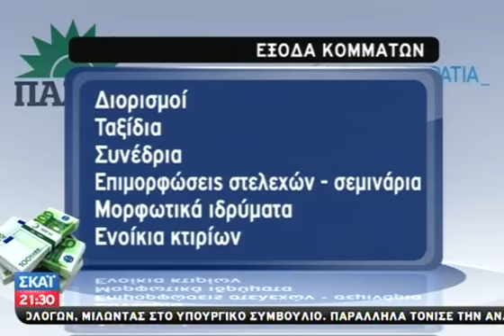Χρηματοδότηση κομμάτων - 08/03/2012